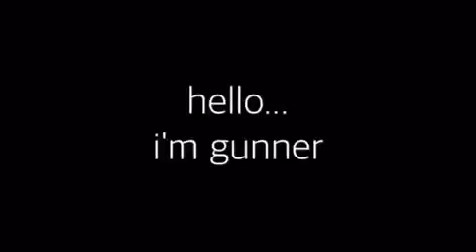Gunner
Elizabeth's lab puppy Gunner.